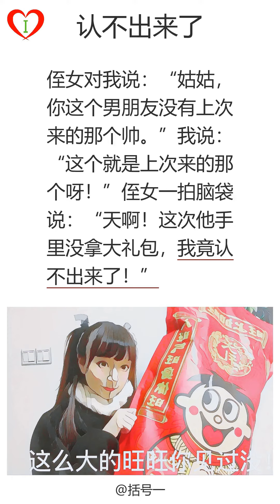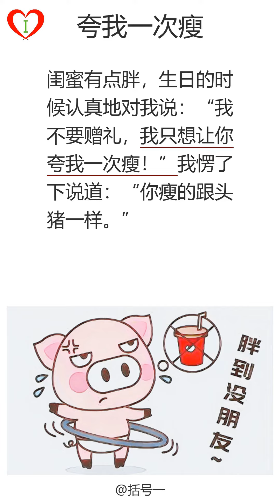段子手(250)：担心：认不出来了：养大了没：夸我一次瘦：诚实骗子|爆笑解压|搞笑|学习中文|听书|有声书|有声读物|學中文|沉浸式学习中文|笑话|学中文|听故事|普通话|爆笑|放松治愈|消除烦恼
00:00:00 段子手(250)
00:00:03,920 第1页， 担心：女儿每次都主动倒垃圾，我禁不住问她：“家务活你别的都不干，怎么就爱倒垃圾啊？”她噘嘴说：“我怕你们去垃圾箱，再捡个弟弟妹妹回来！”
00:00:25,710 第2页， 认不出来了：侄女对我说：“姑姑，你这个男朋友没有上次来的那个帅。”我说：“这个就是上次来的那个呀！”侄女一拍脑袋说：“天啊！这次他手里没拿大礼包，我竟认不出来了！”
00:00:54,210 第3页， 养大了没：闺蜜怀孕七个月就生了，忧心忡忡地对我说：“听说早产儿不容易养大啊！”我宽慰道：“放心吧，没事儿的！我妈当年生我的时候也是早产！”闺蜜抢着问：“那养大了没？”
00:01:20,180 第4页， 夸我一次瘦：闺蜜有点胖，生日的时候认真地对我说：“我不要赠礼，我只想让你夸我一次瘦！”我愣了下说道：“你瘦的跟头猪一样。”
00:01:40,740 第5页， 诚实骗子：为什么说我是一个骗子？结婚前，你说你每个月的薪资有一万元。那个时候，你不是让我一定要乘十。